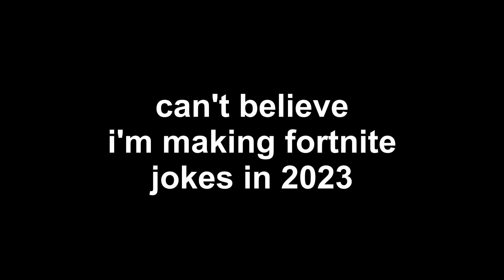The Dark Shonen You’ve Been Waiting For (Hell's Paradise: Jigokuraku)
Taylor covers the first chapter of the Hell's Paradise manga and gives a preview of the upcoming anime adaptation airing in April of 2023.

Manga preview 00:00
Anime Preview 03:12